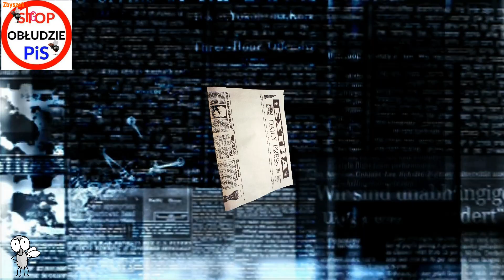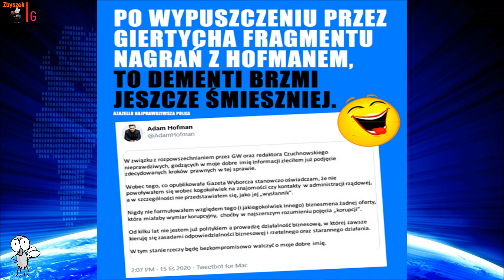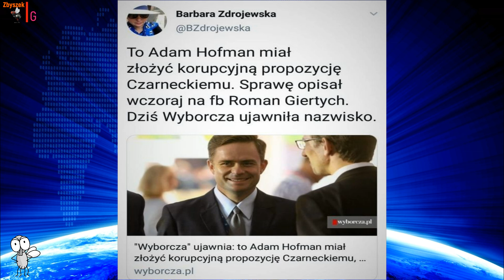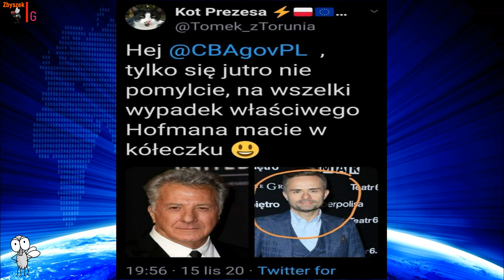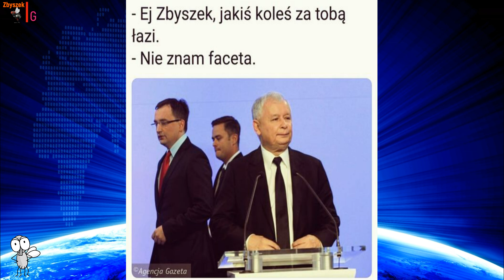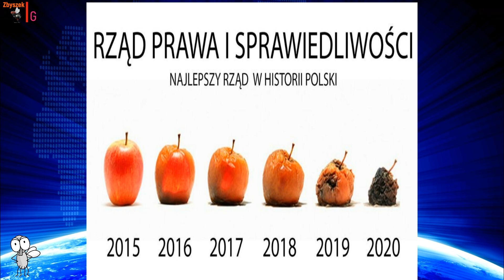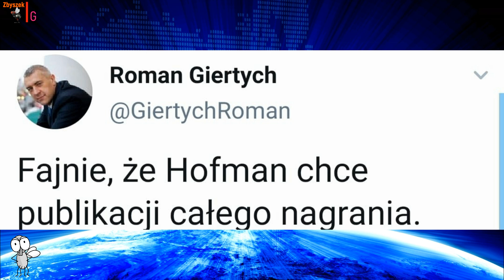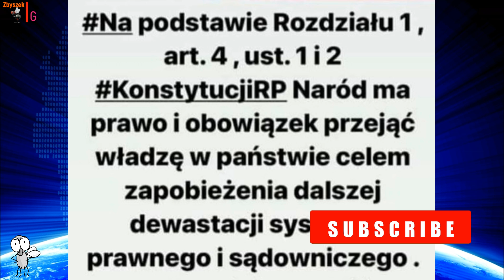Pazerni i skorumpowani💰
Tacy to prawi i sprawiedliwi 🤔